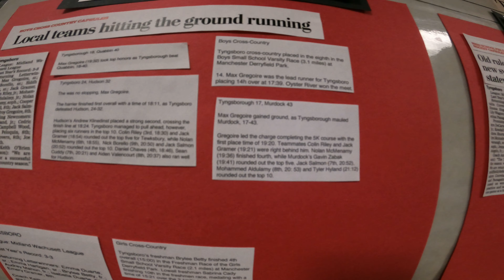Tyngsborough Homecoming 2021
After much delay, the Homecoming vlog is here!
Tyngsborough High School Homecoming as a senior is truly an unforgettable week! Go tigers!